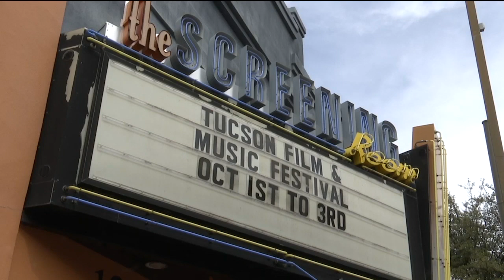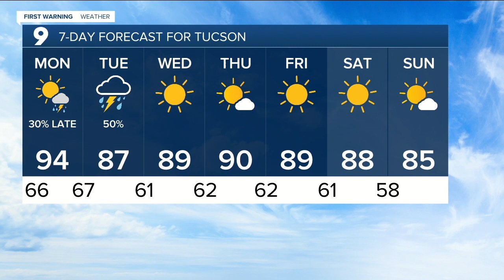KGUN 9 Tucson News Latest Headlines | October 3, 5pm